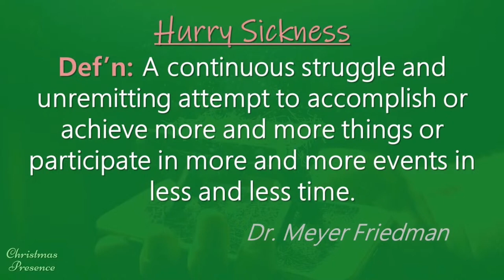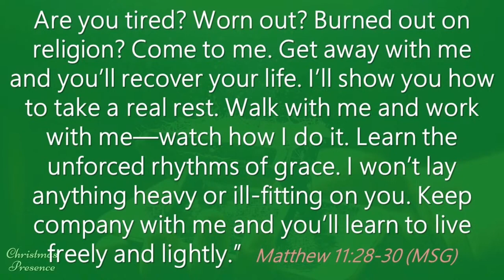Christmas Presence - Hurry Sickness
We are afflicted as a culture with a disease!
An actual diagnosis called "Hurry Sickness"
And is there any time of year when this is more acutely felt than the Christmas Season?
This Advent season may we give the BEST gift to our families, to Jesus, and to our own souls:
 The gift of our unhurried, unplugged & undistracted PRESENCE!